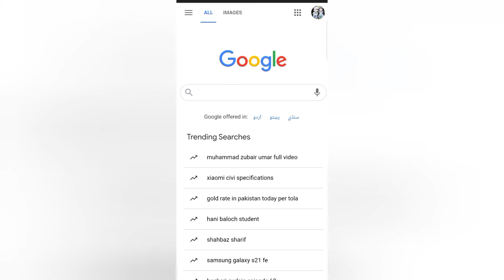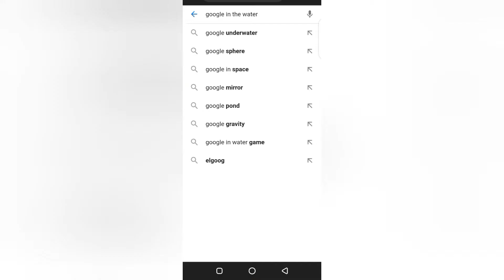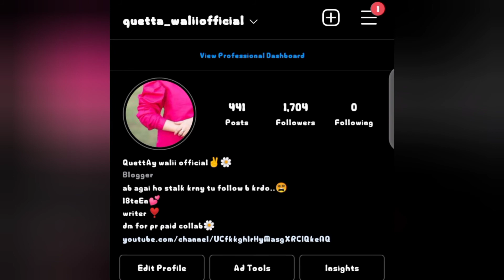testing viral tictok hacks 💝✌️ | love tictokhacks 1